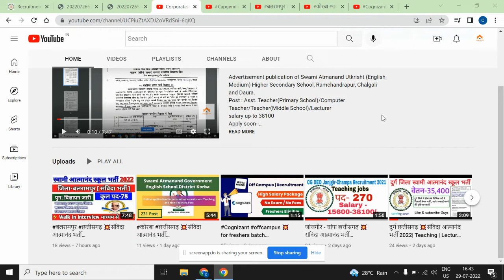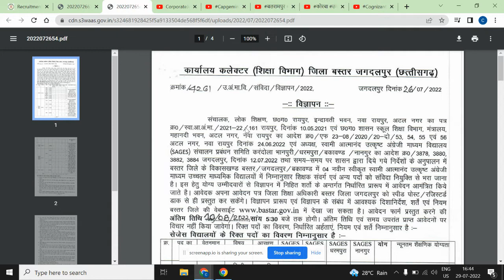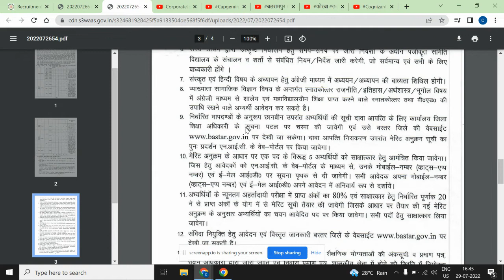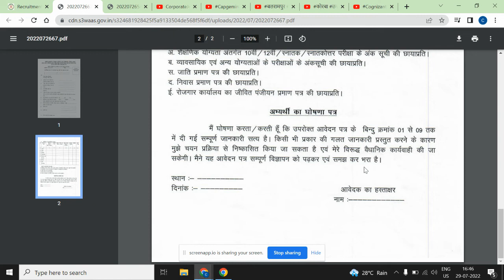बस्तर छत्तीसगढ़💥संविदा आत्मानंद भर्ती 2022|Teacher|Lecturer|Librarian| Computer teach|Salary 38100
Contractual appointment of teacher cadre and other posts in 04 newly approved Swami Atmanand English medium higher secondary schools in Bastar district. Office Collector (Education Department), District Bastar (Chhattisgarh)
Post : Teacher | Lecturer | Librarian | Computer teacher |
Salary-38100
Complete details :